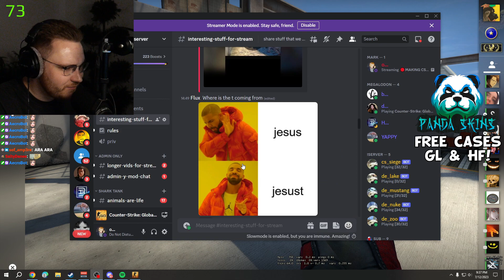girls in CSGO vs girls in Valorant 💀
(AD) Free cases: 'IMHI92PH' & '1ACMTDYS' Code 'LIFE' for BONUS!